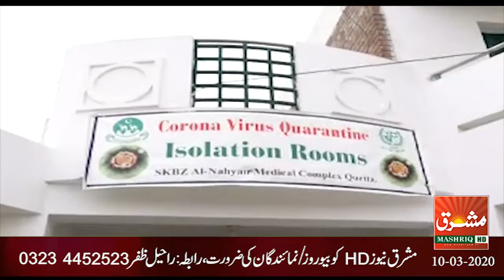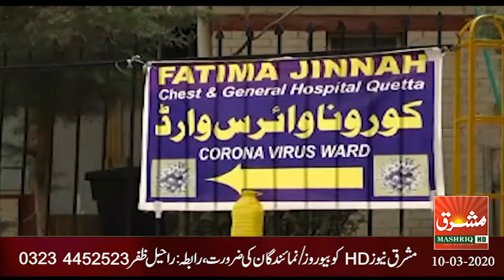Mashriq News Bulletin Balochistan 10 03 2020